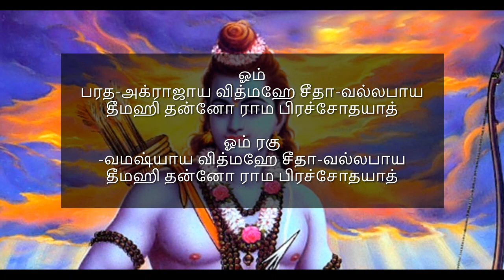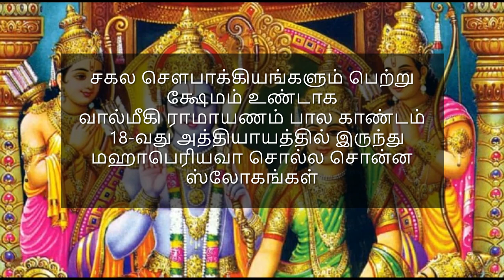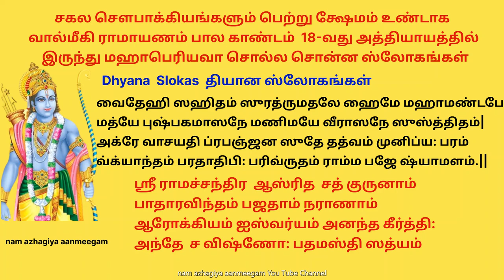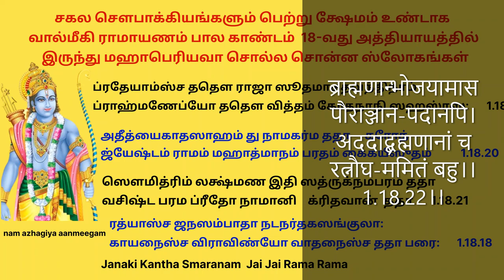புதிய திருமண தம்பதிகள், குழந்தைபேறு வேண்டி இருப்பவர் தவறாமல் கேளுங்கள் Valmiki Ramayana Balakanda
ஸ்ரீராமாயணத்தின் பாலகாண்டத்தைப் படிப்பதும், பாராயணம் செய்வதும் மங்களகரமானதாகக் கருதப்படுகிறது.
Sri Rama Gayathri
ॐ दाशरथाय विद्महे सीतावल्लभाय धीमहि तन्नो रामः प्रचोदयात्
om dhaasharaThaaya vidhmahae seethaa-vallabhaaya Dheemahi thanno ramah prachodhayaath
ॐ भरताग्रजाय विद्महे रघुनन्दनाय धीमहि तन्नो रामः प्रचोदयात्
Om bharatha-agrajaaya vidhmahae raghu-nandhanaaya Dheemahi thanno ramah prachodhayaath
ॐ भरताग्रजाय विद्महे सीतावल्लभाय धीमहि तन्नो रामः प्रचोदयात्
Om bharatha-agrajaaya vidhmahae seethaa-vallabhaaya Dheemahi thanno ramah prachodhayaath
ॐ रघुवंश्याय विद्महे सीतावल्लभाय धीमहि तन्नो रामः प्रचोदयात्
Om raghu-vaMshyaaya vidhmahae seethaa-vallabhaaya Dheemahi thanno ramah prachodhayaath
Sri Lakshmana Gayathri
ॐ दाशरथाय विद्महे अलाबेलाय धीमहि तन्नो लक्ष्मणः प्रचोदयात्
Om dhaasharaThaaya vidhmahae alaabelaayaa Dheemahi thanno lakShmanah prachodhayaath
ஸ்ரீ ராம காயத்திரி
ஓம் தசரதாய
வித்மஹே சீதா-வல்லபாய தீமஹி தன்னோ ராம பிரச்சோதயாத்
ஓம் பாரத
-அக்ராஜாய வித்மஹே ரகு-நந்தனாய தீமஹி தன்னோ ராம பிரச்சோதயாத்
ஓம்
பாரத-அக்ராஜாய வித்மஹே சீதா-வல்லபாய தீமஹி தன்னோ ராம பிரச்சோதயாத்
ஓம் ரகு
-வமஷ்யாய வித்மஹே சீதா-வல்லபாய தீமஹி தன்னோ ராம பிரச்சோதயாத்
ஸ்ரீ லக்ஷ்மண காயத்திரி
ஓம் தாஷாரதாய
வித்மஹே அலபேலாயா தீமஹி தன்னோ லக்ஷ்மணஹ் பிரச்சோதயாத்

ஏவம் விஸ்ருஜ்ய தான் ஸர்வான்  ராஜா சம்பூர்ண மானஸ
உவாஸ  சுகிதஸ்தத்ர  புத்ரோத்பத்திம் விசிந்தயன்  ॥   1.18.7 ॥

ததோ யஜ்ஞே ஸமாப்தே து ருதூநாம் ஷட் ஸமத்யயு: |
ததஸ்ச த்வாதஸே மாஸே சைத்ரே நாவமிகே திதௌ ||1.18.8
ततो यज्ञे समाप्ते तु ऋतूनां षट् समत्ययुः |
ततश्च द्वादशे मासे चैत्रे नावमिके तिथौ || 1.18.8

நக்ஷத்ரே ऽதிதிதைவத்யே ஸ்வோச்சஸம்ஸ்தேஷு பஞ்சஸு |
க்ரஹேஷு கர்கடே லக்நே வாக்பதாவிந்துநா ஸஹ ॥ 1.18.9 ॥
नक्षत्रेऽदिति-दैवत्ये स्वोच्च-संस्थेषु पञ्चसु।
ग्रहेषु कर्कटे लग्ने वाक्पता-विन्दुना सह।।1.18.9।।

ப்ரோத்யமாநே ஜகந்நாதம் ஸர்வலோகநமஸ்க்ருதம்
கௌஸல்யாஜநயத்ராமம் ஸர்வலக்ஷணஸம்யுதம் ।1.18.10 ॥
प्रोद्यमाने जगन्नाथं सर्वलोक-नमस्कृतम्।
कौसल्याऽजनयद्रामं सर्वलक्षण-संयुतम्।।1.18.10।।

விஷ்ணோரர்த்தம் மஹாபாகம் புத்஺த்ரமைக்ஷ்வாகவர்த்தநம் ॥
கௌஸல்யா ஸுஸுபே தேந புத்ரேணாமிததேஜஸா । ॥ 1.18.11 ॥
विष्णोरर्धं महाभागं पुत्रमैक्ष्वाक-वर्धनम्।
कौसल्या शुशुभे तेन पुत्रेणामित-तेजसा।।1.18.11।।

யதா வரேண தேவாநாமதிதிர்வஜ்ரபாணிநா
பரதோ நாம கைகேய்யாம் ஜஜ்ஞே ஸத்யபராக்ரம: ।॥ 1.18.12 ॥
यथा वरेण देवानाम-दिति-र्वज्रपाणिना।
भरतो नाम कैकेय्यां जज्ञे सत्यपराक्रम:।।1.18.12।।

ஸாக்ஷாத்விஷ்ணோஸ்சதுர்பாக: ஸர்வை: ஸமுதிதோ குணை:
அத லக்ஷ்மணஸத்ருக்நௌ ஸுமித்ராஜநயத்ஸுதௌ ।1.18.13 ॥
साक्षा-द्विष्णो-श्चतुर्भाग: सर्वै-स्समुदितो गुणै:।
अथ लक्ष्मण-शत्रुघ्नौ सुमित्राऽजनयत्सुतौ।।1.18.13।।

ஸர்வாஸ்த்ரகுஸலௌ வீரௌ விஷ்ணோரர்த்தஸமந்விதௌ ॥
புஷ்யே ஜாதஸ்து பரதோ மீநலக்நே ப்ரஸந்நதீ: ।1.18.14 ॥
वीरौ सर्वास्त्र-कुशलौ विष्णोरर्ध-समन्वितौ।
पुष्ये जातस्तु भरत: मीनलग्ने प्रसन्नधी:।।1.18.14।।

ஸார்பே ஜாதௌ ச ஸௌமித்ரீ குலீரே ऽப்யுதிதே ரவௌ ॥
ராஜ்ஞ: புத்ரா மஹாத்மாநஸ்சத்வாரோ ஜஜ்ஞிரே ப்ருதக் । 1.18.15 ॥
सार्पे जातौ च सौमित्री कुलीरेऽभ्युदिते रवौ।
राज्ञ: पुत्रा: महात्मान: चत्वारो जज्ञिरे पृथक्।।1.18.15।।

குணவந்தோ ऽநுரூபாஸ்ச ருச்யா ப்ரோஷ்டபதோபமா: ॥
ஜகு: கலம் ச கந்தர்வா நந்ருதுஸ்சாப்ஸரோகணா: ।1.18.16 ॥

गुणवन्तोऽनुरूपाश्च रुच्या प्रोष्ठ-पदोपमा:।
जगु: कलं च गन्धर्वा:  ननृतुश्चा-प्सरोगणा:।।1.18.16।।

தேவதுந்துபயோ நேது: புஷ்பவ்ருஷ்டிஸ்ச காச்ச்யுதா ॥

உத்ஸவஸ்ச மஹாநாஸீதயோத்யாயாம் ஜநாகுல: ॥ 1.18.17 ॥
देवदुन्दु-भयो नेदु: पुष्पवृष्टिश्च खाच्च्युता।
उत्सवश्च महानासी-दयोध्यायां जनाकुल:।।1.18.17।।

ரத்யாஸ்ச ஜநஸம்பாதா நடநர்தகஸங்குலா: ।
காயநைஸ்ச விராவிண்யோ வாதநைஸ்ச ததா ऽபரை: ॥ 1.18.18
रथ्याश्च जनसम्बाधा: नटनर्तक-सङ्कुला: ।
गायनैश्च विराविण्य: वादनैश्च तथाऽपरै:।।1.18.18।।

ப்ரதேயாம்ஸ்ச ததௌ ராஜா ஸூதமாகதவந்திநாம் ।
ப்ராஹ்மணேப்யோ ததௌ வித்தம் கோதநாநி ஸஹஸ்ரஸ: ॥ 1.18.19 ॥

प्रदेयांश्च ददौ राजाm सूतमागध-वन्दिनाम्।
ब्राह्मणेभ्यो ददौ वित्तं गोधनानि सहस्रश:।।1.18.19।।

அதீத்யைகாதஸாஹம் து நாமகர்ம ததா ऽகரோத்
ஜ்யேஷ்டம் ராமம் மஹாத்மாநம் பரதம் கைகயீஸுதம் ।॥ 1.18.20 ॥
अतीत्यैका-दशाहं तु  नामकर्म तथाऽकरोत्।
ज्येष्ठं रामं महात्मानं  भरतं कैकयी-सुतम्।।1.18.20।।

ஸௌமித்ரிம் லக்ஷ்மண இதி ஸத்ருக்நமபரம் ததா
வசிஷ்ட பரம ப்ரீதோ நாமானி    க்ரிதவான்  ததா ॥ 1.18.21 ॥
सौमित्रिं लक्ष्मण-मिति  शत्रुघ्नमपरं तथा।
वसिष्ठ: परमप्रीतो  नामानि कृतवान् तदा ।।1.18.21।।